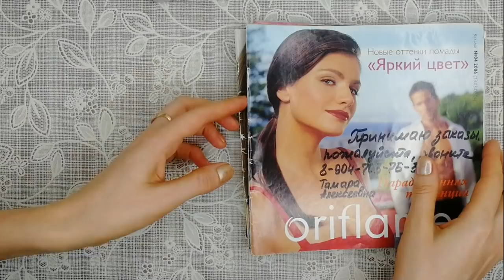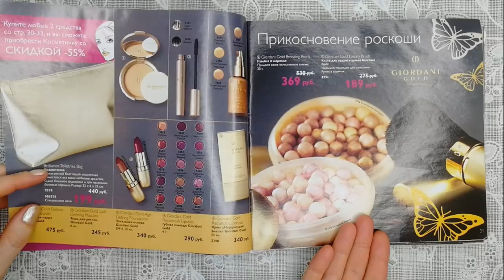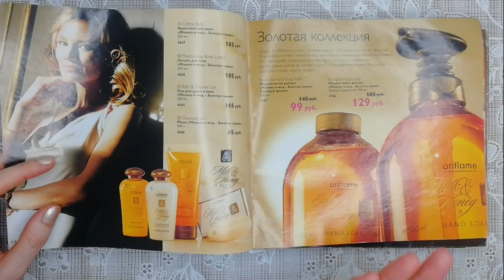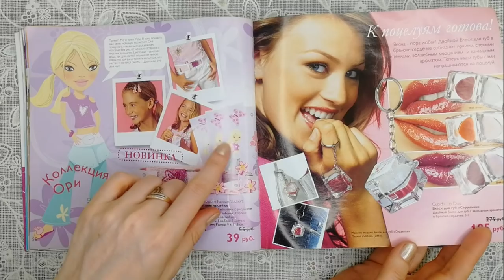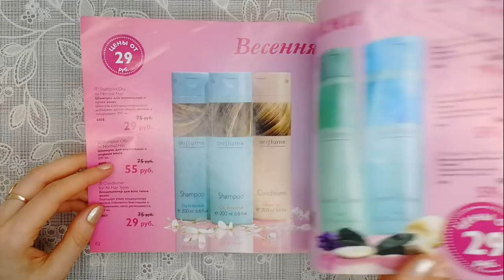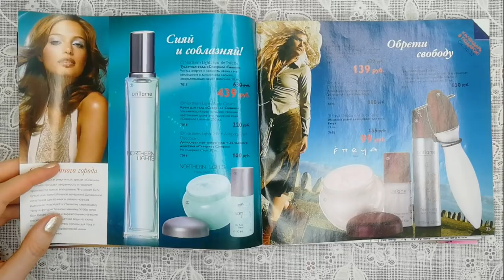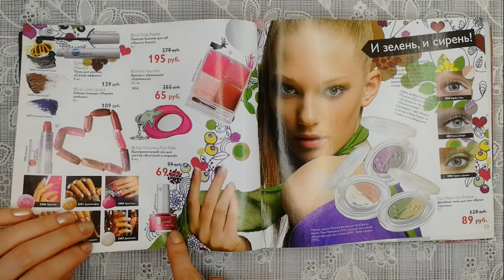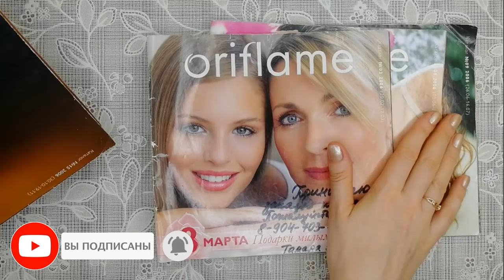СТАРЫЕ КАТАЛОГИ Oriflame 2006 | Орифлэйм 14 Лет Назад